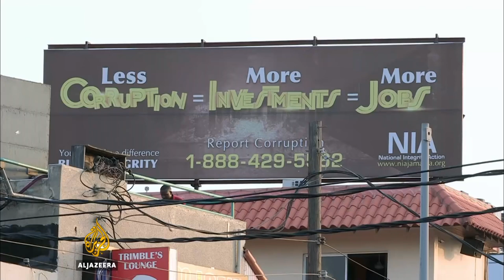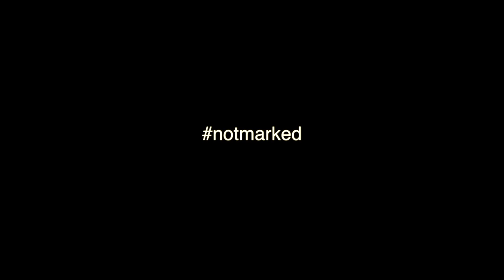Lillian Allen - I Fight Back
Fan video of Lillian Allen's verse "I Fight Back"

Summary:
The alarming rate of sexual violence incidents involving children in the British West Indies has persisted for so many generations that the value system has become one of positive reinforcement toward perpetrators payed forward in silence on the part of victims who are encouraged to accept its normalization. This value system has been structurally enforced on behalf of a dominant colonial institution. The violence of colonialism echoed through outdated British legal dogma which places importance on property and not human life has existed in the region for centuries, and continues to revictimize survivors of its violence by stratifying the majority of women as a powerless group. The culture of domination and submission recurs generationally and has to date been met without significant resistance. To effect change in the value system is the civic duty of the media. New media must be created in order to rise to this occasion. This is the idea behind the "New Media Mixtape" series, a social justice mini-movie chain I began in December of 2018 for this very purpose.
The current clip is of Lucy Chapman's film "Jamaica's Silent Children" set to music of pioneer dub author and creator, Lillian Allen.
"I Fight Back" is a spoken word piece which champions the resiliency of women who rise up seeking better lives elsewhere, only to be met with another set of challenges. Allen's irreverence to the distortion regarding Jamaica as paradise is what urged me to use this recording.
If you are watching, just remember :
you are the resistance.